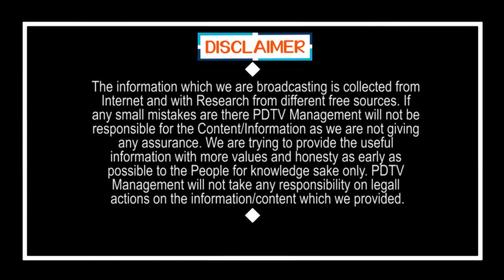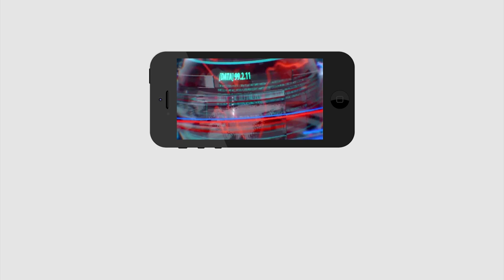These Rules are Mandatory for Bus Traveling | దగ్గు & తుమ్ములు వస్తే.. బస్సులోకి నో ఎంట్రీ